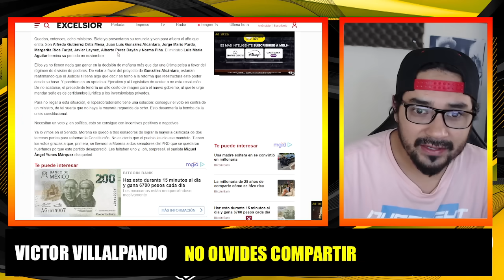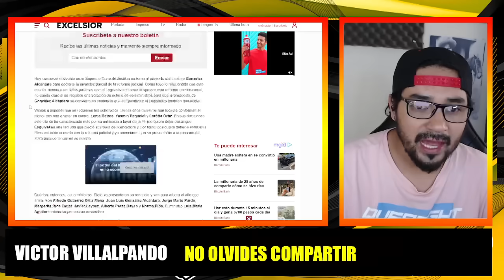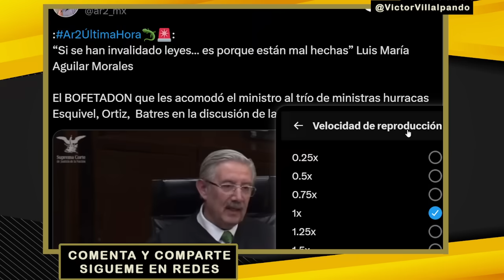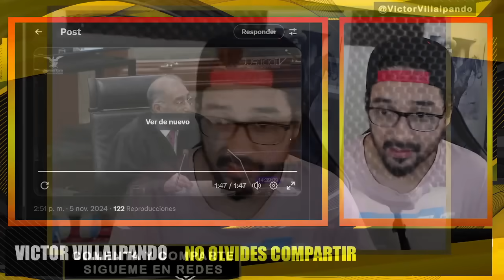ULTIMA HORA! MINISTRO DEJÓ SOLA A NORMA PIÑA! LA REFORMA VA! PIERDE LA CORTE